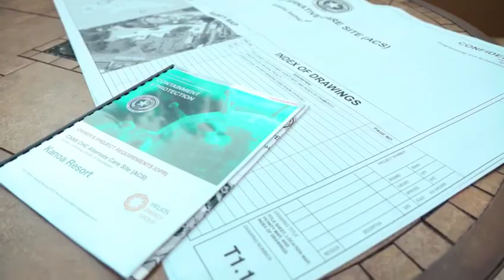April 14, 2020 - Update from Governor Ralph DLG. Torres and COVID-19 Task Force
Governor's COVID-19 Task Force revamps Kanoa Resort as an Alternate Care Site to treat confirmed and suspected COVID-19 patients during their isolation. This is another proactive step to increase local medical capacity if confirmed cases increase in the CNMI.